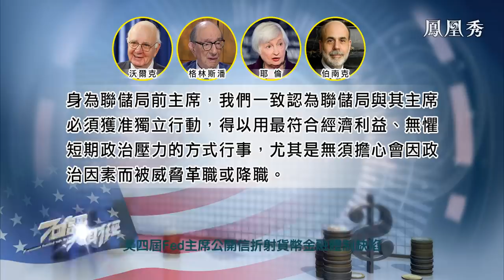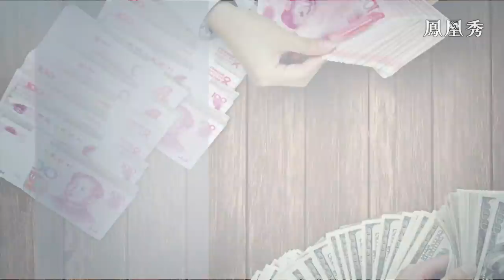《石評大財經》中美世紀之爭 爭的是什麼？疫情✖️通脹怪獸 美經濟復甦夭折？20220331【下載鳳凰秀App，發現更多精彩】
近年来，作为全球两大强國的中国和美国在各個方面的表现都常被人们進行比较。而人們越比较就越會觉得美国的体制其实存在著諸多問題。另一方面，中国在经济、产业、技术等各方面的指标都表現不俗，在基建、扶贫、共富、反腐、防疫等许多方面也都表现出色。總體而言，這就是所谓的“国家治理能力”，也是所谓的“道路、理论、制度、文化”四个自信中制度自信的范畴。如今，在攸关货币政策的金融体制方面，中国货币政策的拟定与运作，并不存在着来自选举或政治因素的干扰，也因此可以理解为是中國自身的制度自信。